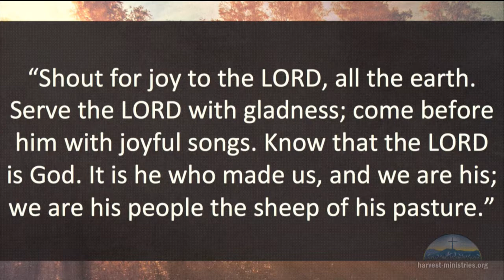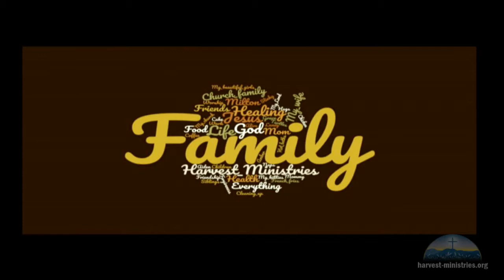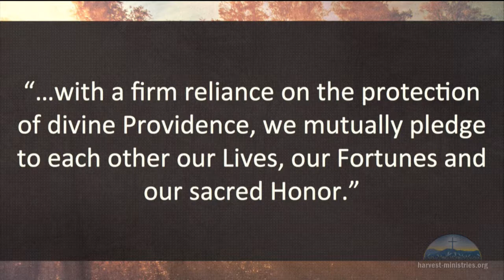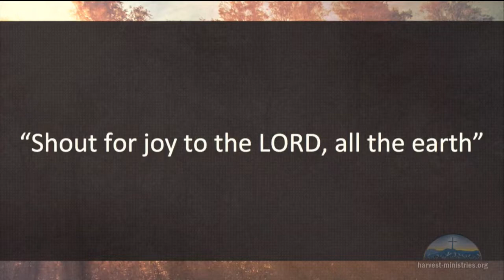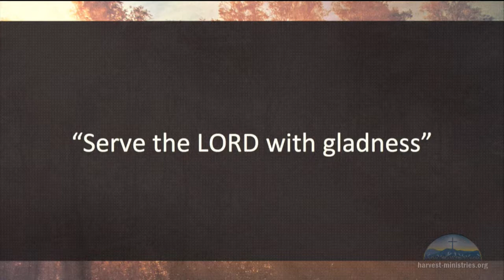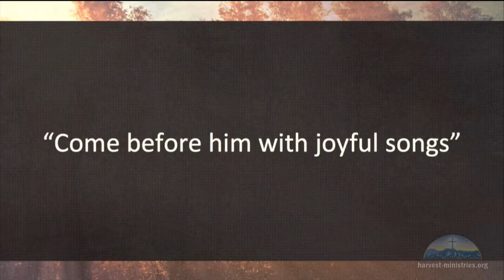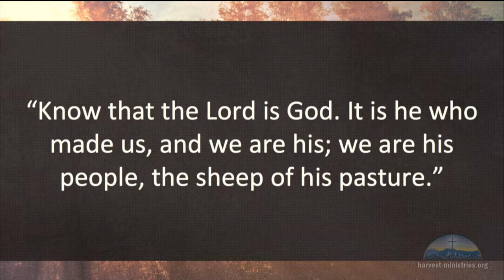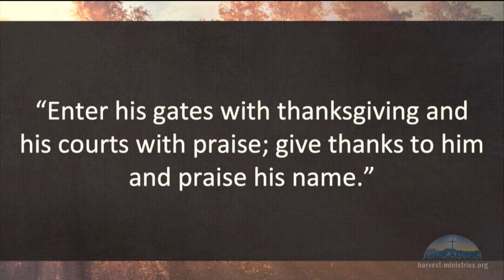An Attitude Of Gratitude - Dr. Milton Atkins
Pastor Milton Atkins speaking at Harvest Ministries in Roanoke, VA, USA